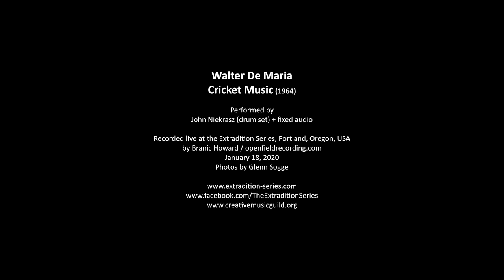Walter De Maria – Cricket Music (1964)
Performed by John Niekrasz (drum set) + fixed audio, live at the Extradition Series, Portland, Oregon, USA, January 18, 2020.

Walter De Maria is recognized today as one of the late 20th century’s most visionary artists, most notably for his massive Land Art masterwork "Lightning Field" (1977) in the remote New Mexico desert. His early years, though, were more artistically varied, and included musical work as drummer for The Primitives (which later became The Velvet Underground) and theatrical performances with friend and composer La Monte Young. In the mid and late 1960s, De Maria recorded two musical works – "Cricket Music" and "Ocean Music" – that mixed drum set with environmental sounds. Completely unique while also being completely organic to the first generation of musical minimalism, the two works are De Maria’s only known compositions but remained purely audio documents until transcribed by percussionist Jason Treuting in 2016.

Drummer John Niekrasz’s notes on learning and interpreting the work can be found

The Extradition Series presents concerts and recitals that exist at the intersection of composition and improvisation, intentionality and chance, clarity and silence. The series is curated and directed by Matt Hannafin and presented by Portland, Oregon’s Creative Music Guild.

Photos by Glenn Sogge